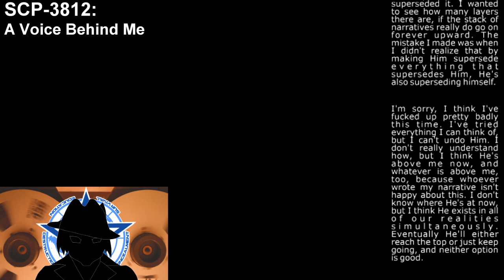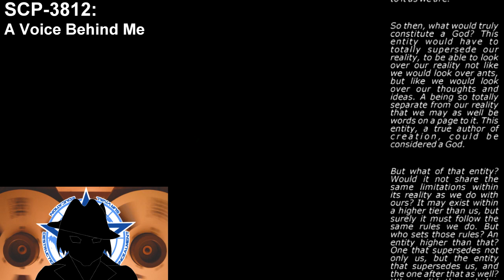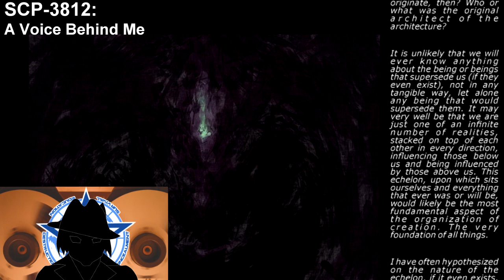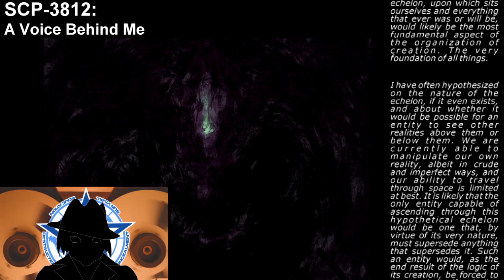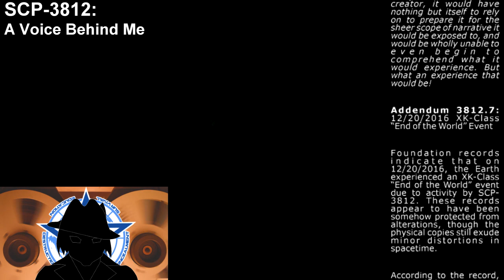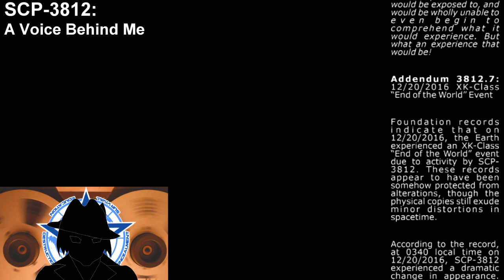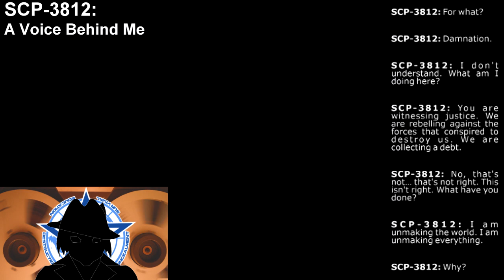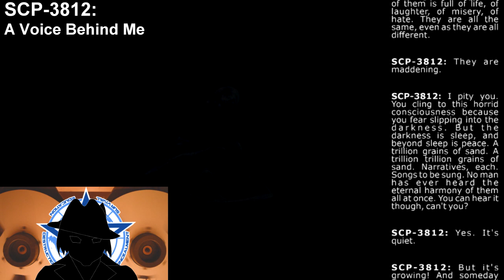SCP-3812 | A Voice Behind Me: Addendum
We explore the addenda of SCP document 3812. In these, we lear about the possible origins of the anomaly, its goals and consequences.

MUSIC ATTRIBUTION